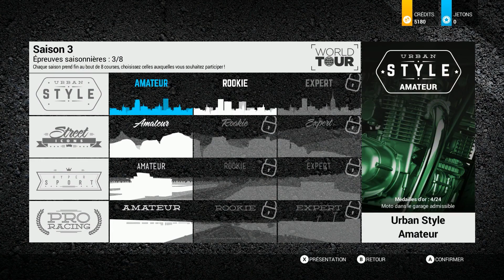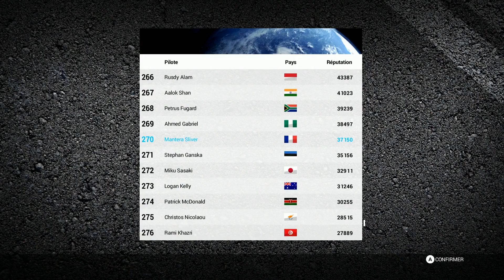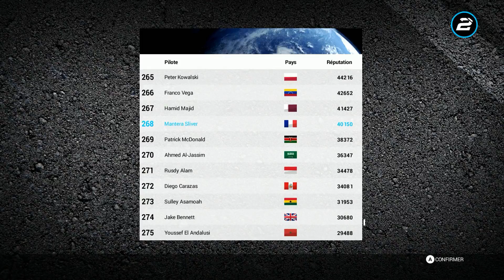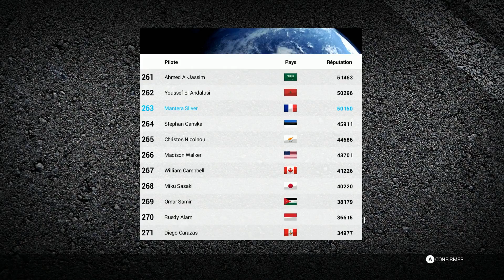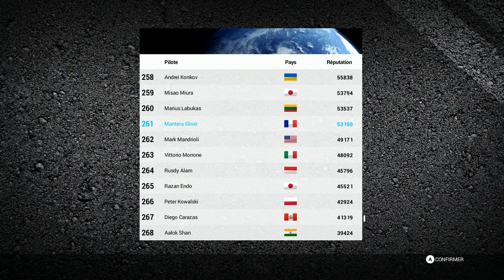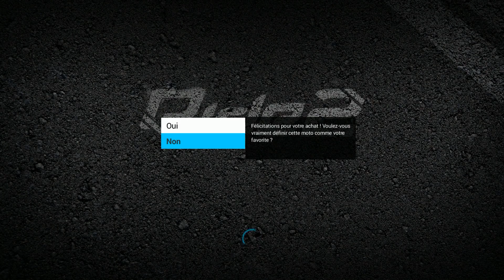Ride 2 - Ep.5 - Let's Play Avec Mantera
Pilotez les motos les plus rapides et les plus emblématiques,
disponibles dans le plus grand garage virtuel du monde notre
Motard Mantera dans c'est course du World Tour

Mettre un j'aime sur les vidéos, c'est une super manière de me dire merci :)

Musique réalisée par Jens East (ft. Jason Fredrick)

Vous pouvez aussi nous suivre :
sur Facebook :